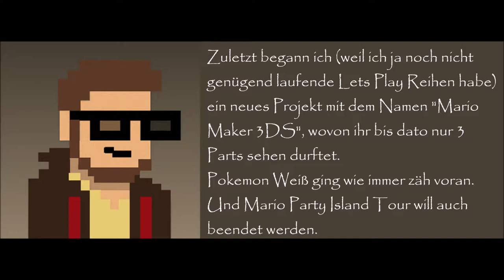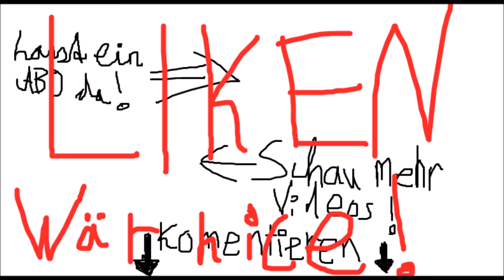Infovideo :( Wieso kommen keine Videos?!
Winziges Infovideo für euch